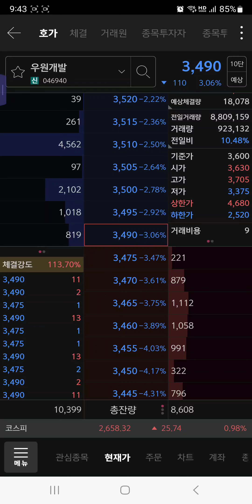우원개발, 세력의 설거지 방법